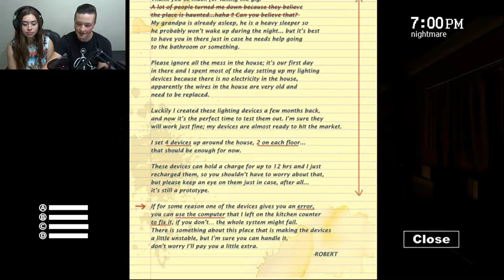RUN THE OTHER WAY | Sophie's Curse #1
Sophie is a creepy mother trucker. Join us as Me and Makayla play this horrifying game!